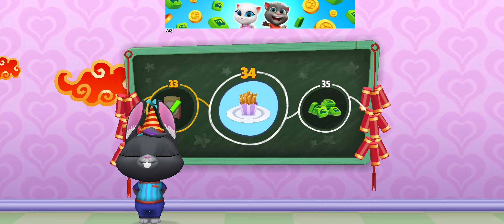Talking Tom And Friends Gameplay Best cool game ever played